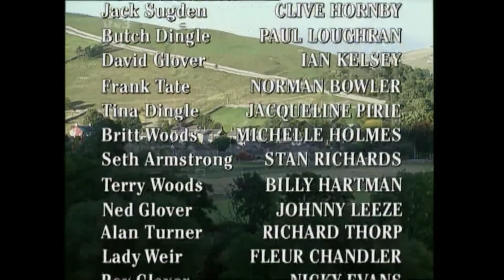Emmerdale 2nd May 1995